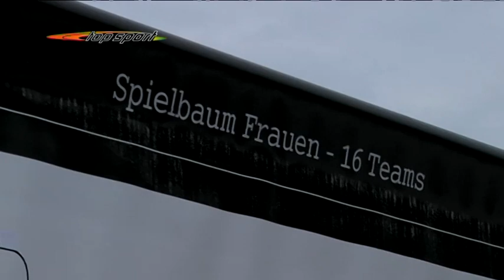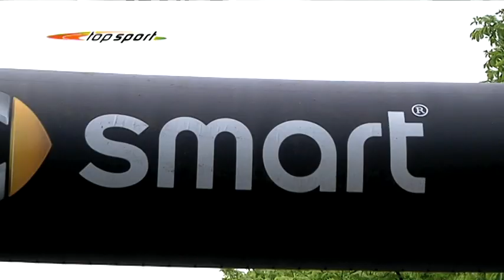Sportbericht - Smart Beach Tour in Münster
Hochkarätiger Beachvolleyball vor dem Münsteraner Schloss. Top Sport berichtet von der Smart Beach Tour 2011.